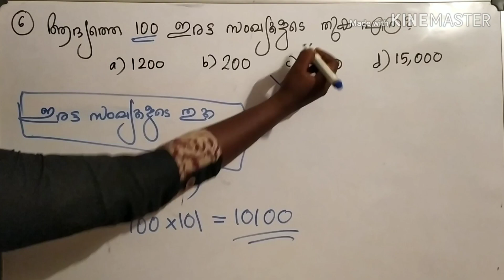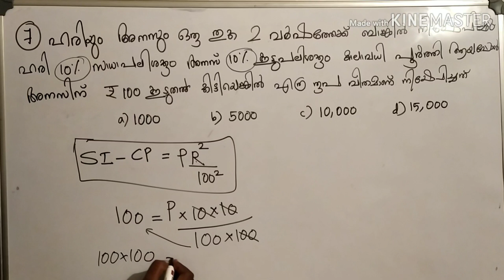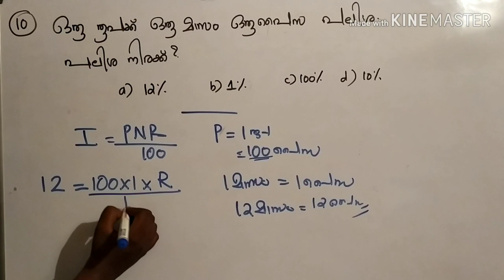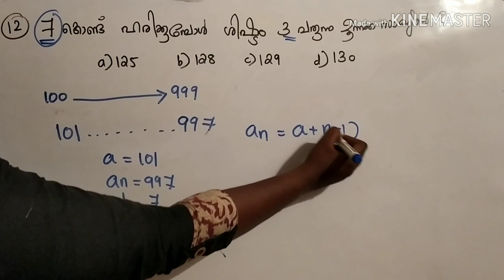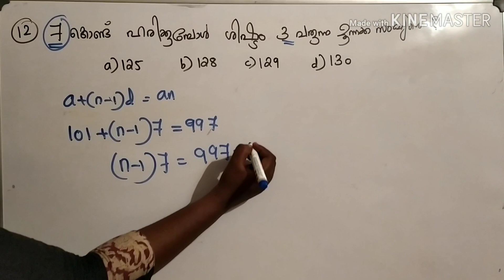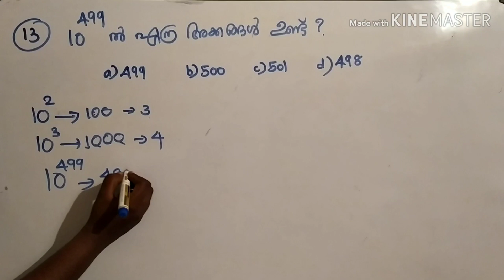LDC Solved Maths 2017( Tvm, Mlpm)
Mission LDC 2020 # LDC # VEO special